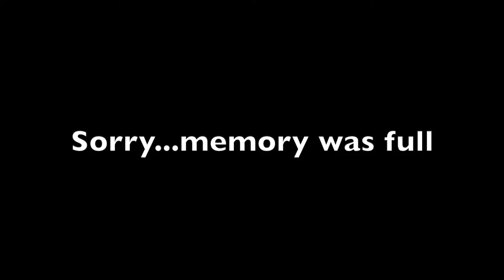Vlogmas Day 19 | I'm Shaped like French Bread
★ I used to look like a French baguette but now I'm shaped like French bread.
~XO Carm

👑 Carm 👑

👑 VC Empire 👑

👑 Vince 👑

🐶 Martini 🐶

★ DollarLashClub: Use code "CARM"

Or use this code on sign-up: R0FKOBAT

★ FILMED ON
SIT DOWN - CANON REBEL T5i
VLOG - CANON G7X MARK II